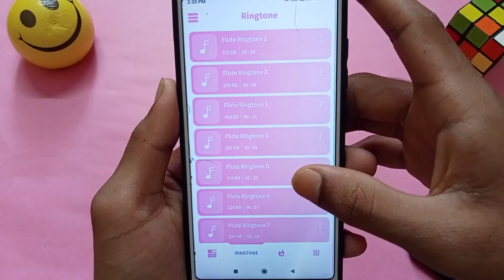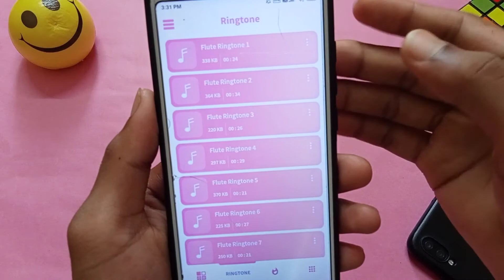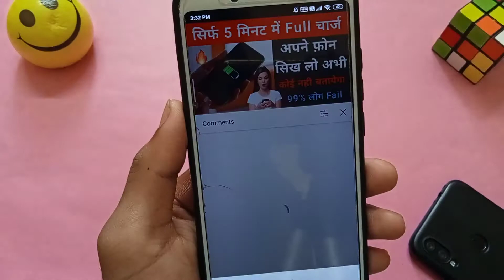New Flutes Ringtone Song | Heart Touching Song 2021 | Flute Music/Love Ringtone App By Apps Ki Gyan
follow me or ask me any Question-